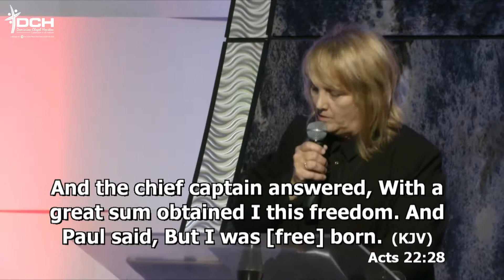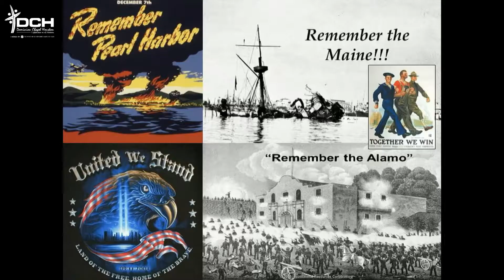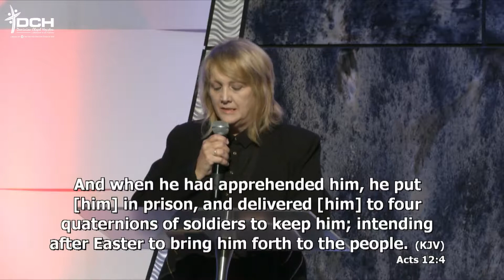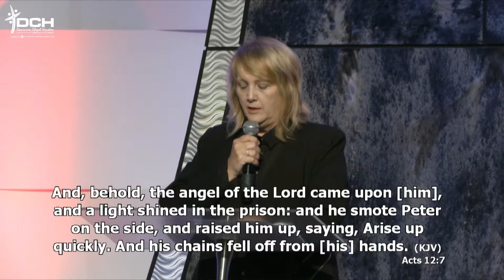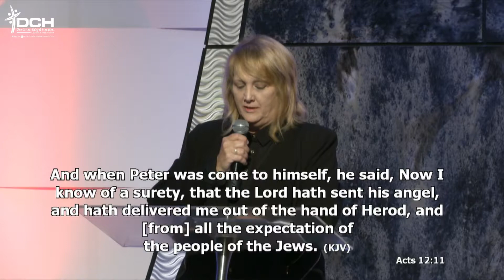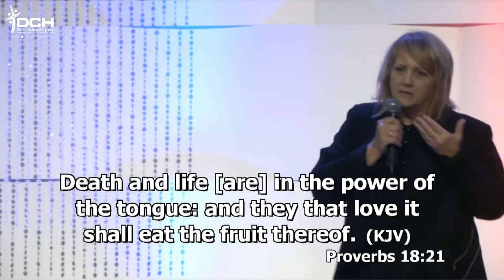True Freedom | Pastor Georgy Nicodemus | DCH Sermon